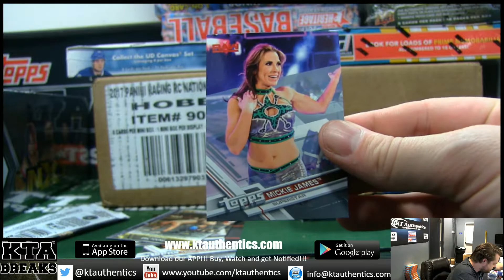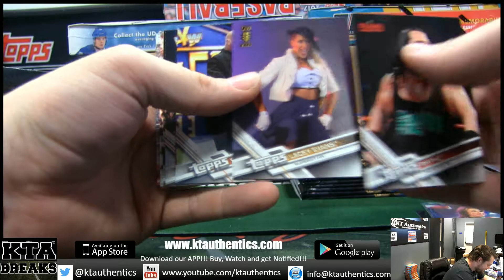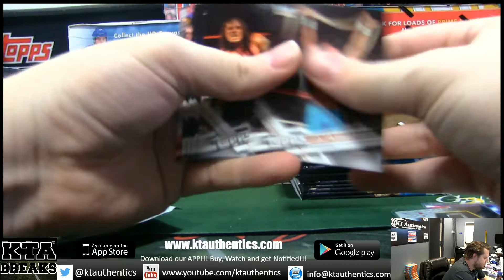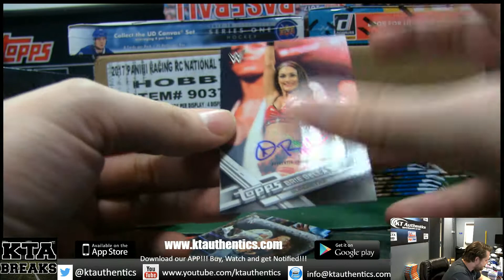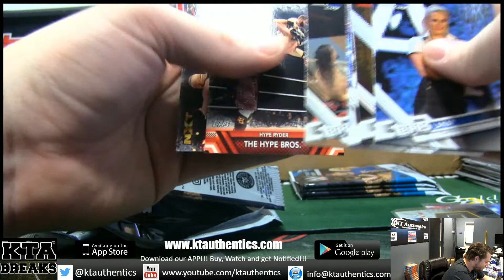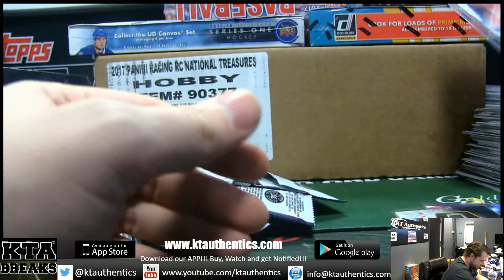KTAuthentics - 2017 topps wwe then now forever 1 hobby box brea - albertadave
2017 topps wwe then now forever 1 hobby box brea - albertadave